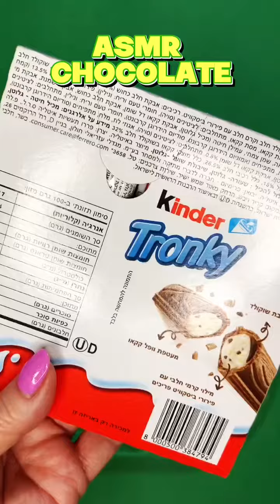Filling Platter Chocolate Biscuits Kinder Happy Hippo &Tronky & Bueno & Creamy Unpacking ASMR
Hello friends! I love Chocolate Biscuits Kinder! I hope you love it too. Relaxing video for you! Satisfying video!